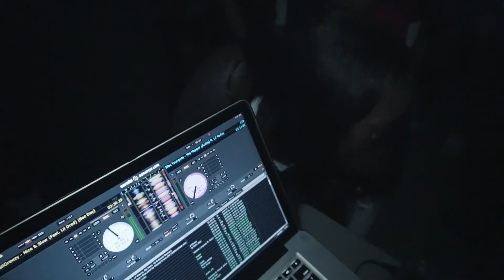300 presents Booty Shorts VS Legging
300 brought DjTFBrad down to Americus GA Sep 7th for Booty Shorts VS Legging party! It was lit

Shot & Edited by J Bo
Smash Mouf Films